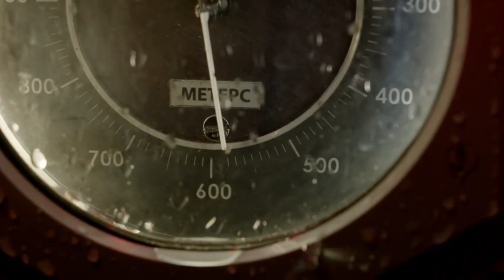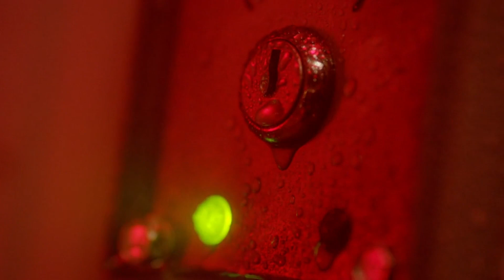Скалдака забирают марсианцы | Холодная война | Доктор Кто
Фрагмент взят из серии: Холодная война | 7 сезон 8 серия